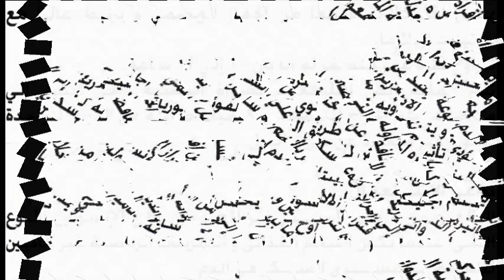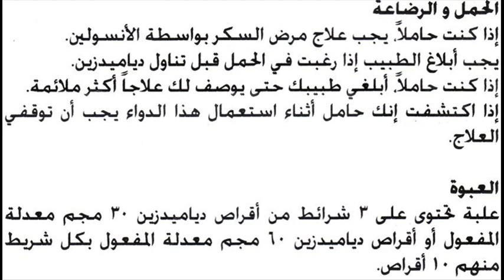دياميدزين Diamedizen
دواء يحتوى على جليكلازيد Gliclazide لمرض السكر النوع الثاني عندما يكون النظام الغذائي والرياضة غير كافي وذلك بتحسين افراز الأنسولين لخلايا البنكرياس
السعر 10.25 جنيه 30 قرص 30 مجم
و 16.2 جنيه 60 مجم